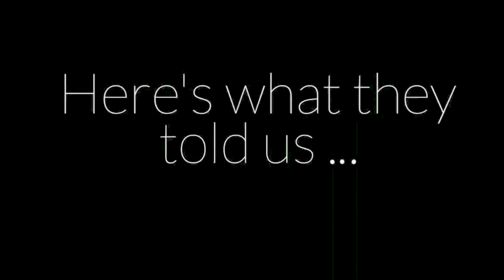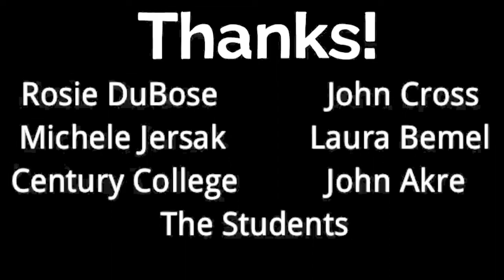Dreaming by Degrees Metaphors: Simone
Dreaming by Degrees is a multimedia documentary project created to explore the hopes, dreams, fears and challenges of today's incoming college students. We chose to start where we could: an eight-week New Student Seminar at Century College in Minnesota.

Eleven students were enrolled in the class, each as captivating and complex as the next. We got to know the students by participating in and recording class exercises, conducting approximately one-hour recorded interviews with each student, and listening to recordings we asked students to make at home.

The Metaphor Series is one product of that work. Inspired by the StoryCorps animated series, and the work of Minnesota animator John Akre, we created an animated visualization of each student's response. We hope you find the students' words, and their ideas, illuminating and inspiring.